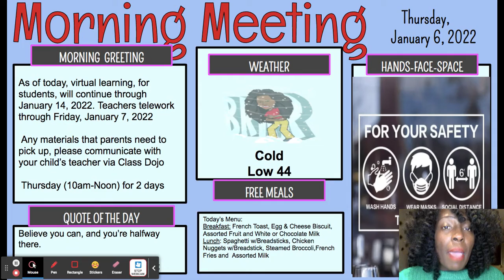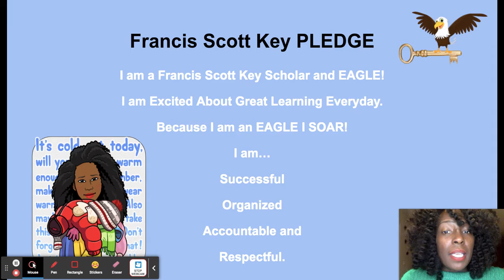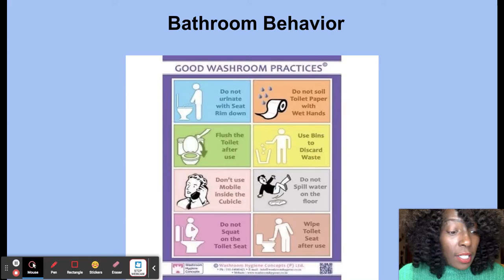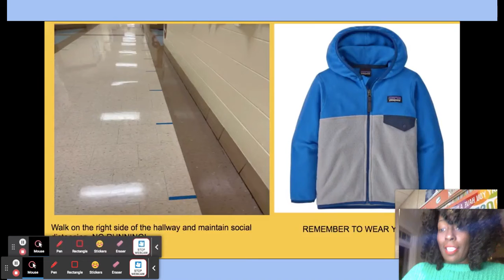Thursday, January 6th- Morning Announcements